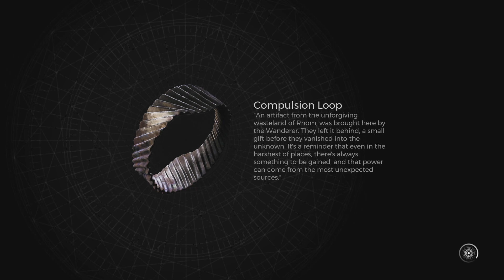Remnant 2- going through the sewers